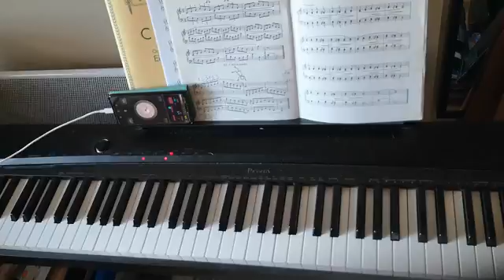Ex. 10 group 1